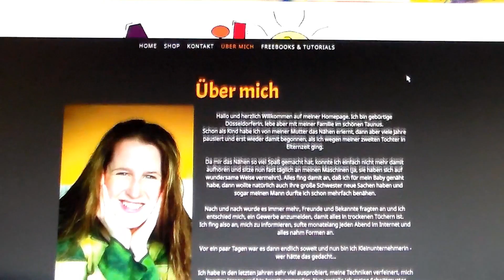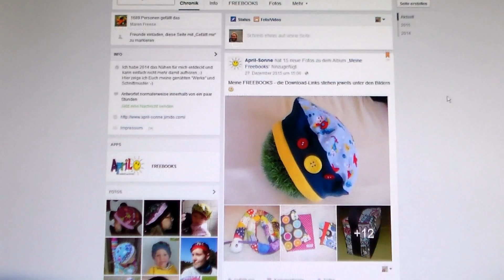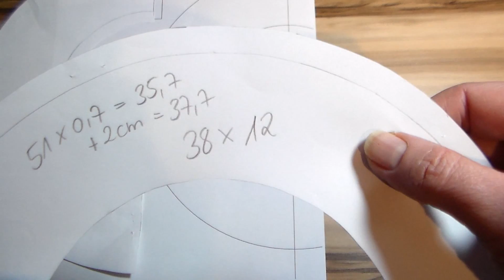Baskenmütze Emma von April-Sonne mit kostenlosem Schnittmuster